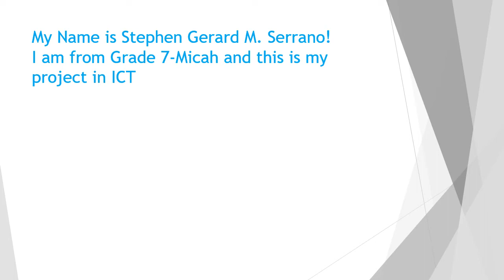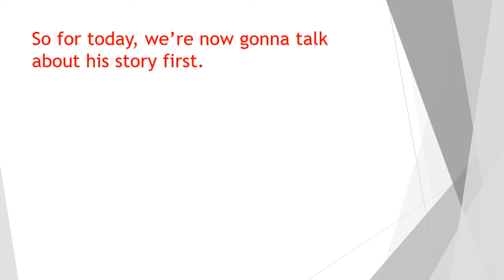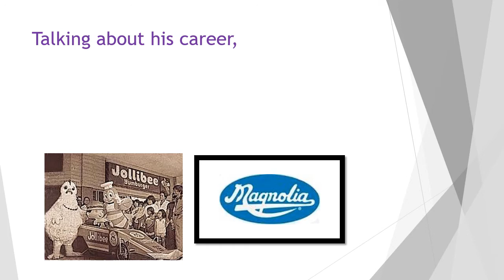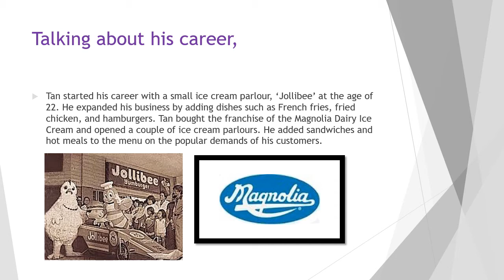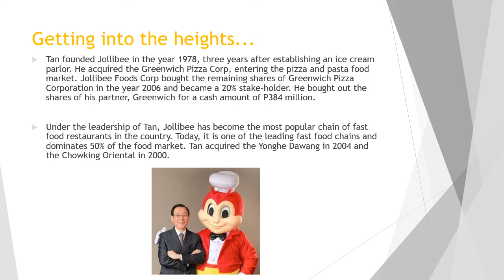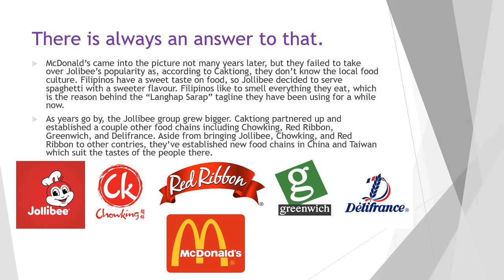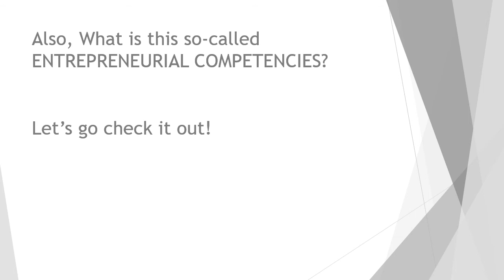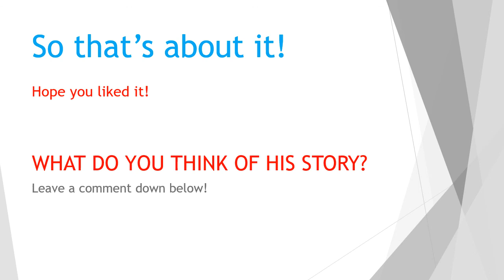The Brief History of Tony Tan Caktiong | Success Story and Insights